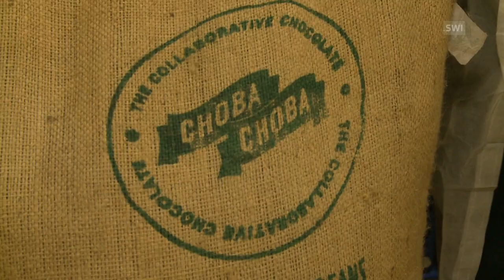When cocoa farmers meet chocolate makers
What happens when a group of cocoa farmers from Peru launch their own chocolate label but have never made chocolate before? They fly to Switzerland. (SRF, swissinfo.ch)
Choba Choba, meaning “I help you, you help me” in the Andean language Quechua, is a Swiss co-founded initiative aimed at empowering cocoa farmers in Peru by turning them into entrepreneurs.
The company, based in Bern, was co-founded in October 2015 by the Swiss, Christoph Inauen, and Eric Garnier from France, along with 36 organic cacao farmers from the communities Pucallpillo and Santa Rosa in Peru’s Alto Huayabamba Valley.
At the end of November, Inauen accompanied three of the farmers to the Swiss chocolate factory, Felchin, that produces the chocolate from their cocoa, and Swiss-sourced milk.
The trip to Switzerland is part of the training the farmers are receiving to help them make better business decisions now that they are shareholders in the company.